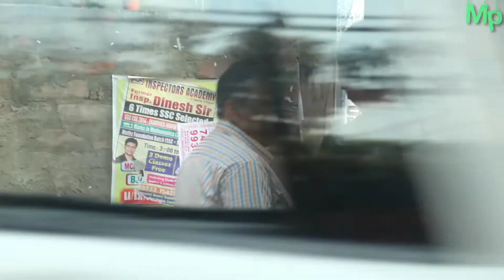Trolling People of Patna |Part 2| Kya Ukhar Loge Prank | The Bihari Guys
Hii guys..Sabse Pehle aap sabon Ko Vijayadashmi ki Hardik shubhkamnayein...
Apko ye video kaisi lagi comment karke bataye

In This Video:- Vishal
Editor:- Abhinav
Camera:- Shrey
Supporting:- Vikram, Vikash, Gautam